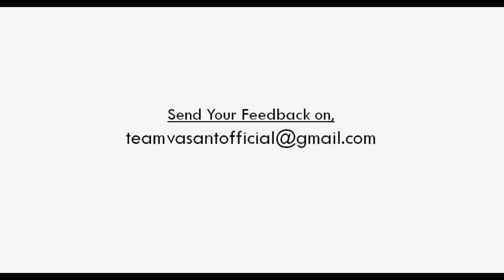How to get Rich Life - Tips in Hindi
Vasant Chauhan is India's Famous Video Blogger & Motivational Speaker.